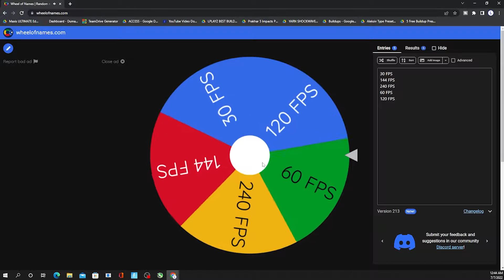Arena But Every Kill The Wheel Chooses my FPS...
✔️ If you want to support me, Consider Using Creator Code ilyLivid